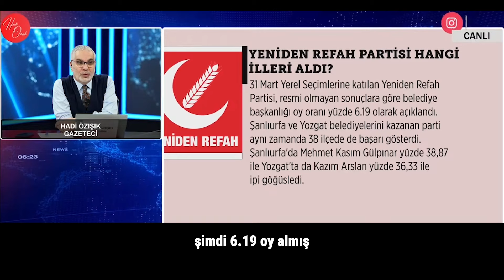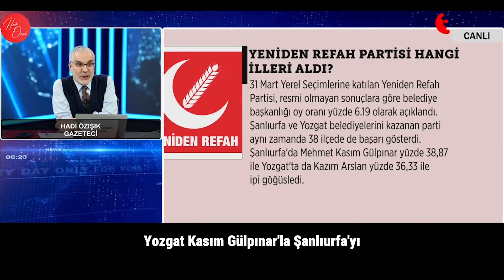YENİDEN REFAH PARTİSİ'Nİ KÜÇÜMSEYEREK YOKSAYARAK GELDİĞİMİZ SONUÇ: AK PARTİ'YE SEÇİMİ KAYBETTİRDİLER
31 Mart Yerel Seçimlerine katılan Yeniden Refah Partisi, resmi olmayan sonuçlara göre belediye başkanlığı oy oranı yüzde 6.19 olarak açıklandı. Şanlıurfa ve Yozgat belediyelerini kazanan parti aynı zamanda 38 ilçede de başarı gösterdi. Fakat 31 Mart yerel seçimleri öncesinde Ülke TV'de konuşan gazeteci meslektaşımızın Yeniden Refah Partisi hakkında yaptığı konuşma tekrardan gündem oldu. Hepsini ve daha fazlasını Hadi Özışık canlı yayında değerlendirdi.

Merhaba arkadaşlar,
2000 yılından bu yana Türkiye'de İnternet gazeteciliği yapıyorum. İnternethaber, Gazeteoku, Cevaplatv, İnternetspor, Gazeteciler.com, Elmaelma.com ve Memurhaber sitelerinin kurucusuyum. Nethaber yazarı Süleyman Özışık ile birlikte Youtube kanalımda yayın yapıyoruz, haber, politika, siyaset, gündem, son dakika haberler, gazete yazarları ile röportajlar... sokak röportajları habere dair her şey var. İsmail Küçükkaya konuğum oldu mesela, Süleyman Soylu, Numan Kurtulmuş, Candaş Tolga Işık, Binali Yıldırım, Cem Küçük, Korkmaz Karaca... gibi bir çok gazeteci ve siyasetci konuğum oldu.

Takipte Kalın!